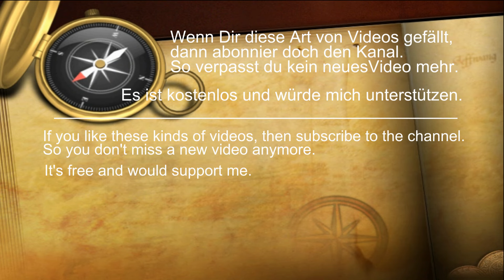Binnenschiff voll Baumstämme - Dortmund-Ems Kanal - Binnenschifffahrt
Der Dortmund-Ems Kanal bei Saerbeck. Dieser Kanalabschnitt liegt zwischen Münster und dem "nassen Dreieck" bei Riesenbeck / Bevergern. Von Bäumen eingefasst führt der Kanal durch die Landschaft. Eine sehr schöne Stimmung mit den Schiffen auf dem Kanal.
Passender weise kam ein Güterschiff voll mit Baumstämmen vorbei.
Auf dem Kanal fahren aber auch Tankschiffe, Koppelverbände, Schubschiffe, Passagierschiffe, Wasserschutzpolizei, Sportboote, Motorboote und Ruderboote.

Schiffe im Video:
Rojana - Tankmotorschiff - 02328907 - Deutschland / Hamburg
Godorf - Gütermotorschiff - 02326507 - Deutschland / Köln
Dettmer Tank 130 - Tankmotorschiff - 02337983 - Deutschland / Bremen
Nabonid - Gütermotorschiff - 04700660 - Deutschland / Minden